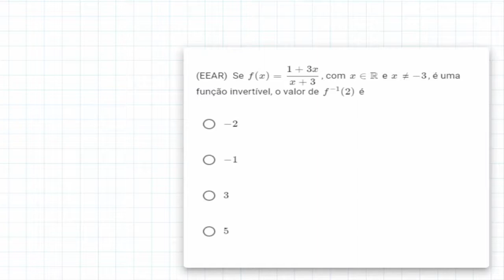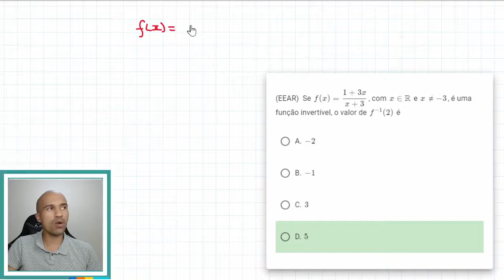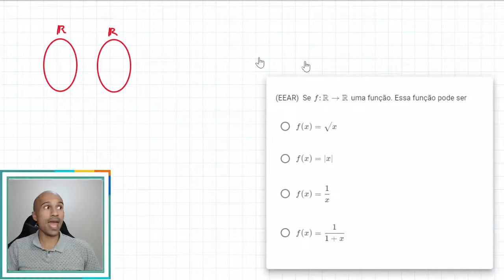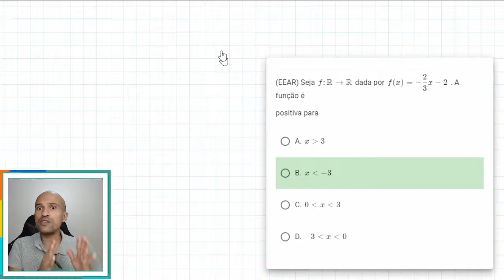EEAR - Questões sobre Funções | #14 (parte 1)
Nesta aula vamos resolver questões sobre funções. Questões que caíram nas últimas provas da EEAr . Bora lá?